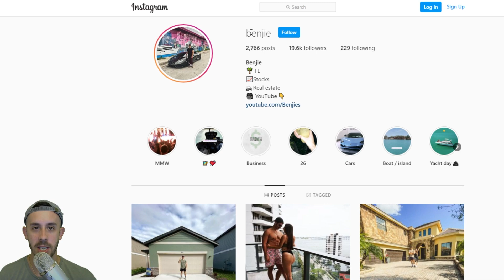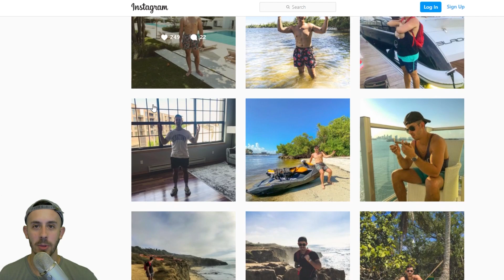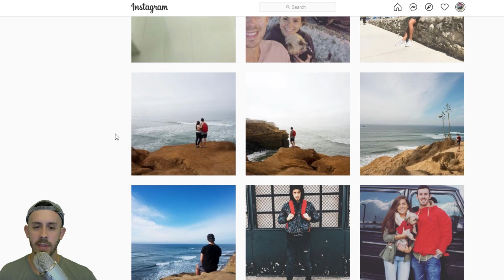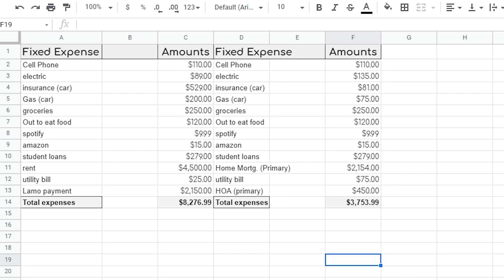How Much I Spend Per Month As a 28 year old Millionaire 🙈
💵 Get a FREE STOCK when you sign up with my Robinhood LINK!
💵 Get 2 FREE STOCKS When you Sign up with my WEBULL Link!
💵 Sign up for M1 Finance with my link and earn $20!

📹🎙️ Video Title: How Much I Spend Per Month As a 28 year old Millionaire 🙈